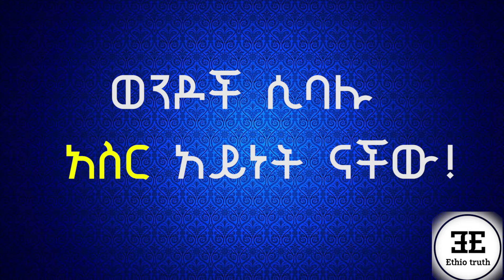10 የወንዶች type እና ማንነታቸው || Types of Guys and Their Personality Traits || Ethiopia - Dating advice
10 የወንዶች type እና ማንነታቸው || Types of Guys and Their Personality Traits || Ethiopia - Dating advice